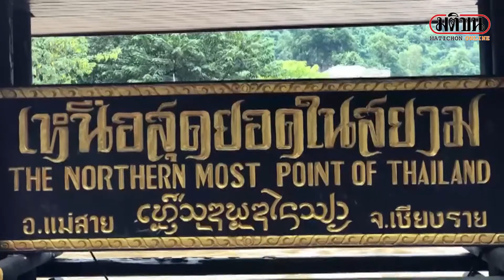ฝนตกหนัก น้ำแม่จันทะลัก แม่สายวิกฤต-หินภูเขาหล่นทับถนน : Matichon Online